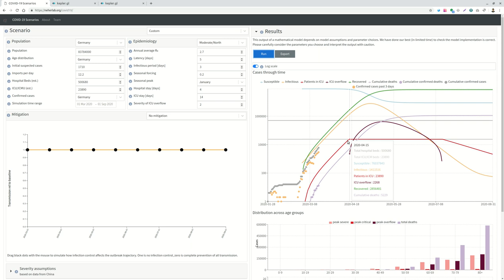COVID 19 Simulation, wann sind die Deutschen Krankenhäuser voll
Dieses Video ist eine Simulation von benötigten ICU Betten basierend auf den Landkreiszahlen vom RKI vom 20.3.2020 und dem statischen Model von Ivan Aksamentov, Nicholas Noll und Richard Neher

Die schwarze Linie wird im Video als Sterberate bezeichnet, es handelt sich aber um die Anzahl von Leuten die kein Intensivbett bekommen, diese haben eine deutlich erhöhte Sterberate.

Grüne Punkte sind Landkreise, die noch genug Betten haben, weiße sind überfordert.

Dieses Video gehört zum WirVsVirus Hackathon der Bundesregierung und ist Teil des folgenden Projektes: